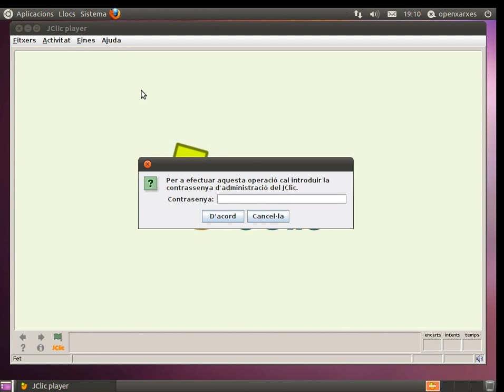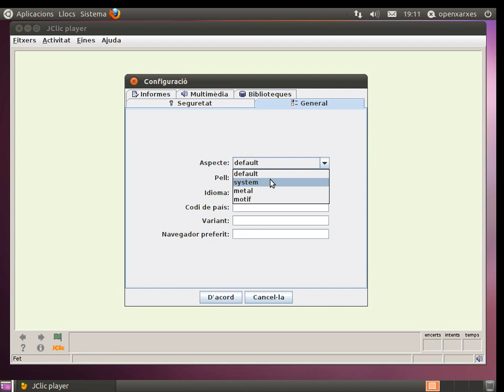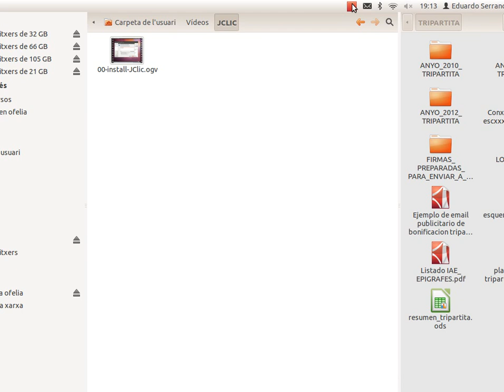[AulaOX] EDU01-m1-Configuració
Configuració del JClic.